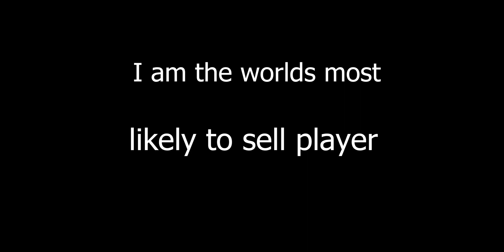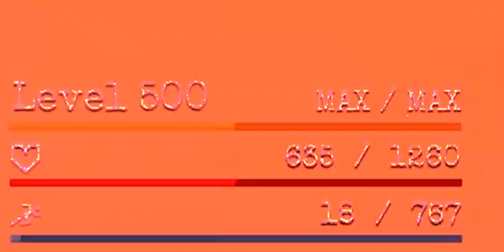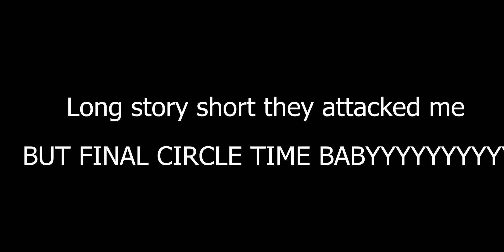|GPO| HOW TO SELL WITH MAGU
if you see these kinds of videos, i dont win, i lose.